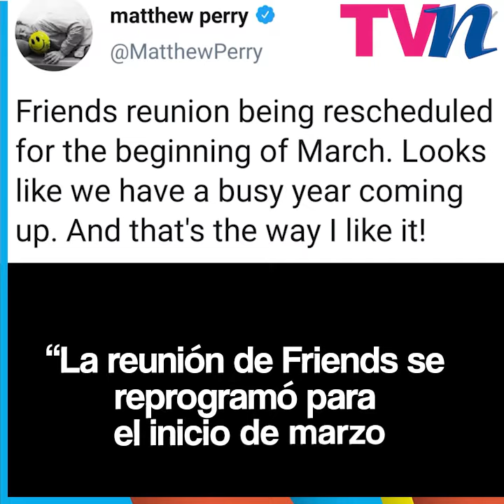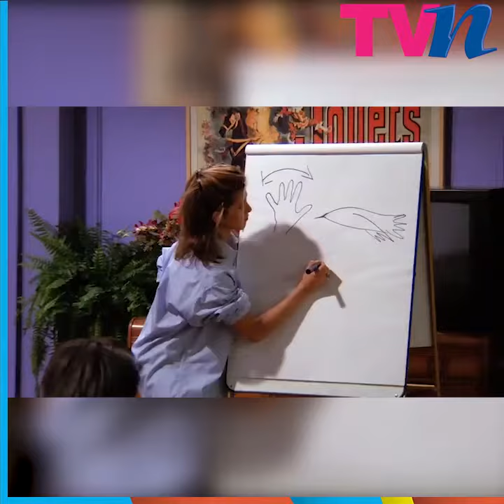Matthew Perry anuncia cuándo será la esperada reunión de 'Friends'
Después de 26 años de su estreno, la serie 'Friends' sigue siendo de una de las series más vistas de todos los tiempos... Millones de televidentes esperan con ansias la reunión de sus protagonistas: Jennifer Aniston, Courteney Cox, Lisa Kudrow, Matt LeBlanc, Matthew Perry y Davida Schwimmer.